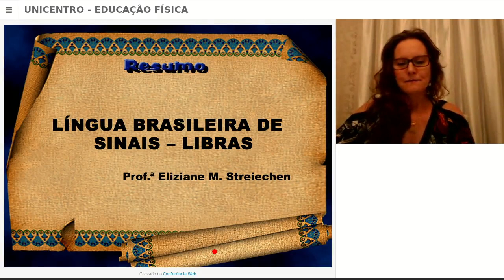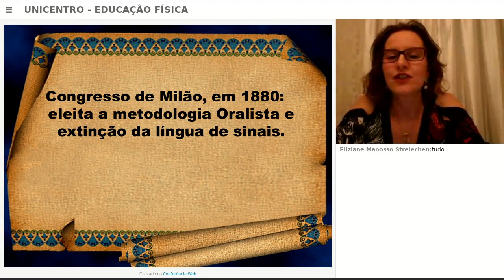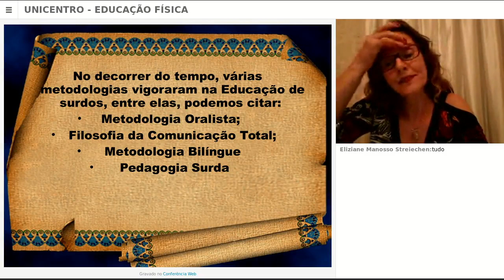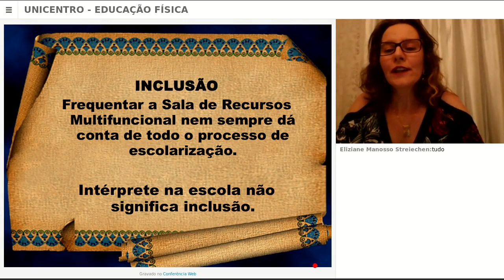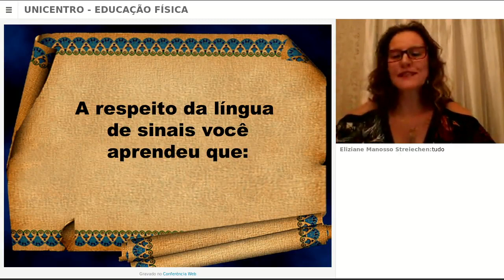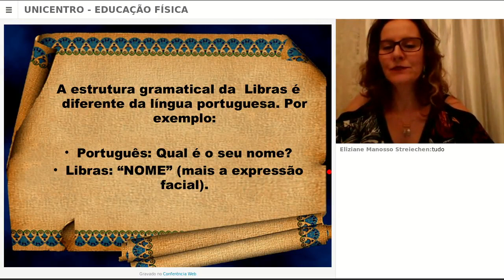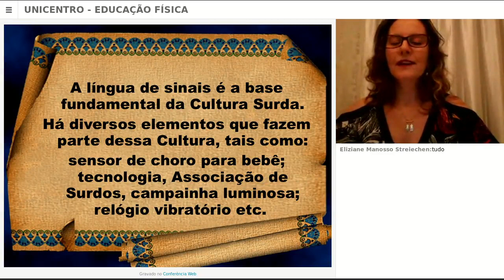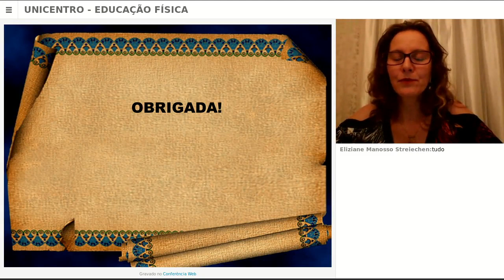[WEB] Libras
Webconferência de Libras com a professora Eliziane Manosso Streiechen para o curso de EAD de Educação Física da  Universidade Estadual do Centro-Oeste do Paraná.